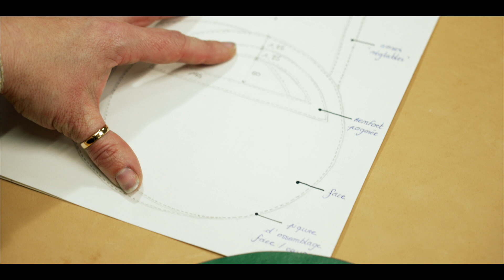JEMA2023 - Abak'art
A l’occasion des Journées Européennes des Métiers d’Art 2023, la région Nouvelle-Aquitaine, ses professionnels des métiers d’art et du patrimoine vivant ainsi que ses savoir-faire sont célébrés.

Découvrez Abak’art, un atelier de maroquinerie situé à Montbron. Rebecca Larapidie y travaille le cuir en circuit très court puisqu’il s’agit du cuir issu de l’exploitation familiale.

Partez à la découverte des métiers d'art qui subliment votre quotidien JEMA2023 !

Une vidéo réalisée par KOOX Production